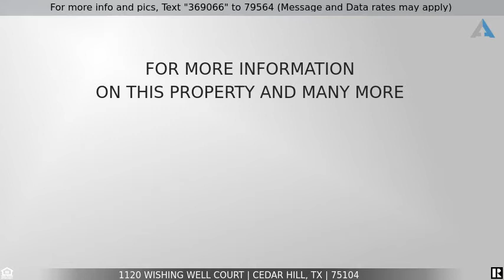Priced at $475,000 - 1120 Wishing Well Court, Cedar Hill, TX 75104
Cedar Hill Home For Sale

Welcome to your NEW HOME!  Built in 1997 this custom Home secluded in Lake Ridge with view of Tangle Ridge Golf Course.  Now features mature trees & established landscape and best of all Pool Hot Tub for your family Summertime enjoyment.  This home is PRICED to SELL.  This family home has been well taken care with many upgrades and will not last long.  Approximately 8 miles from Joe Pool Lake & located in the amazing City of Cedar Hill.  1.5 miles Walking Trail of Valley Ridge Park and 8 minutes to the Historic Downtown of Cedar Hill.  Call this Community YOUR HOME! OPEN HOUSE Sunday 5-23rd Noon – 2p.m. Bring your Best Offer!